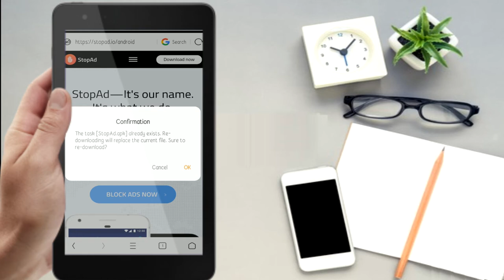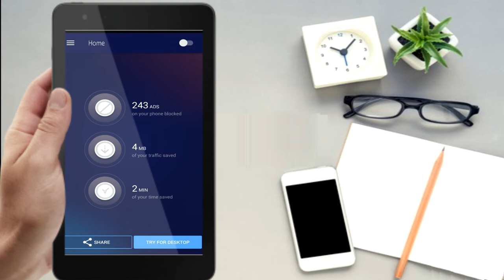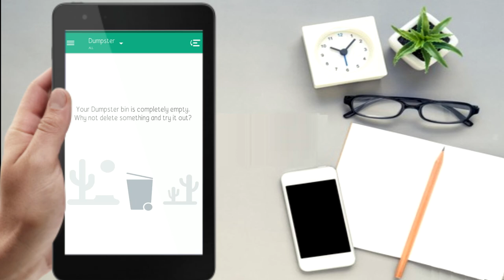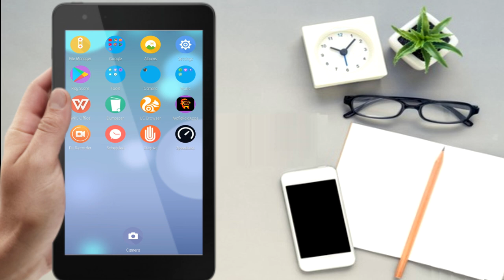How to BLOCK ALL ADS on Any Mobiles | 100% Free | No tools Required | StopAd Apps | Hindi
StopAd — Download the Most Effective Free Ad Blocker to Stop Ads & Pop-ups

StopAd is the ultimate ad blocker. We block pop-ups, banners, and autoplay ads on all major browsers, like Chrome, Firefox, Opera, Safari, and Internet Explorer. StopAd also removes ads on YouTube and Facebook as well as in apps and games. Plus, StopAd blocks ad tracking, block malicious sites, and phishing.

StopAd Android Apk
StopAd Apk
StopAd Ios Apk
StopAd Ios
StopAd Window Apps
StopAd Macos

Products
For Windows
For Mac
For Android
For iOS
For TV
Where it works
Firefox
Chrome
Safari

StopAd for Windows
StopAd for Mac
StopAd for Android
StopAd for iOS
StopAd for TV

Ad Protection, Privacy protection, Web protection

ad blocker free, what is artificial intelligence, stopad, stop ad, stopad pro

In this video I have shown very easy method to remove pop up ads (advertisement) from your android mobile. You will not need any additional software or antivirus to get rid of this.

Hello dosto, Aaj ke video me Mai batunga ki (Adds) Advertisement ko apke mobile me  Ane se kaise rok skte hai..

Yes ! you can block Ads in Games or apps or Any website with your ANDROID device .

Esliy dosto last tak ye video jarur dekhiye,